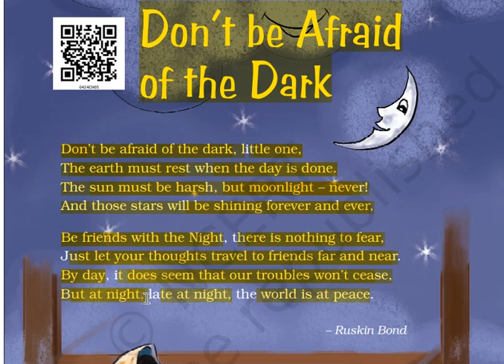DONT BE AFRAID OF THE DARK POEM CLASS IV NCERT BOOK MARIGOLD(POEM RECITATION)learningtools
DONT BE AFRAID OF THE DARK POEM CLASS IV NCERT English Book MARIGOLD(POEM RECITATION)learningtools